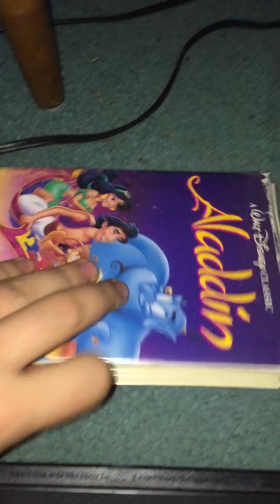Rewinding VHS Tape #111